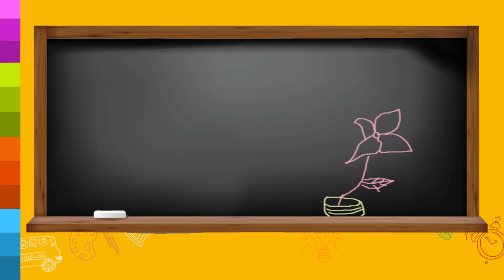Kids Challenge Promo